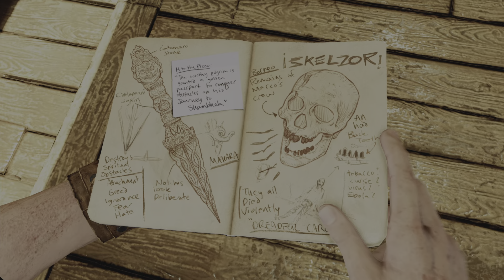UNCHARTED 2#CAPÍTULO 4- +COLETAVEIS PS5 -4K 60fps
Jogo Lançado pra ps3,ps4